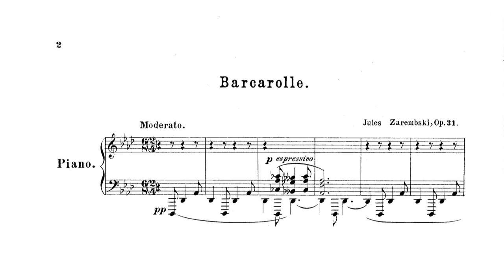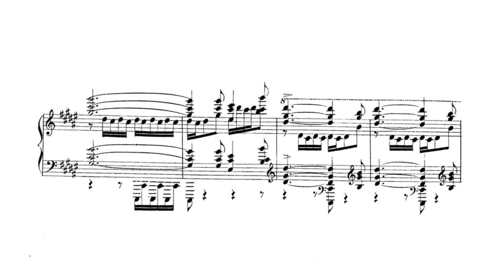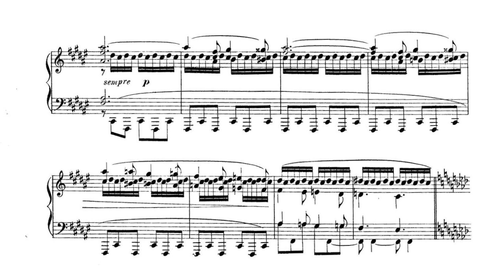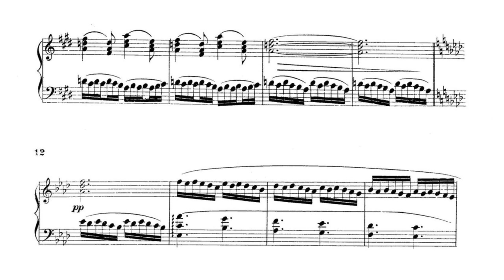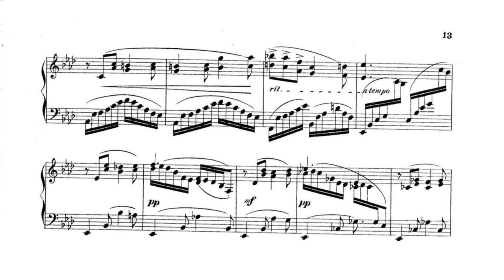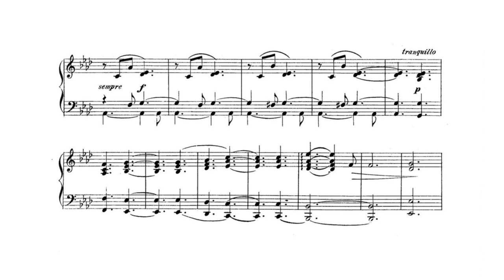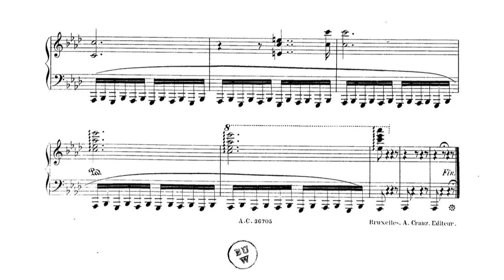J. Zarebski - Barcarolle in A-flat major. Op. 31. (MIDI)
Instrument : Pianoteq 6 Steinway D4.